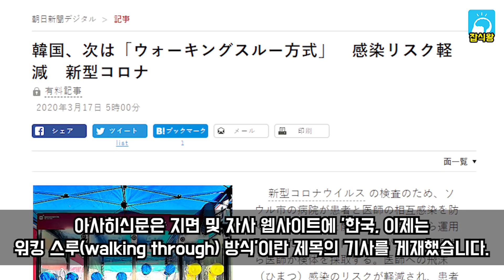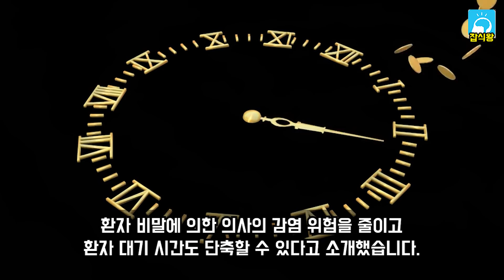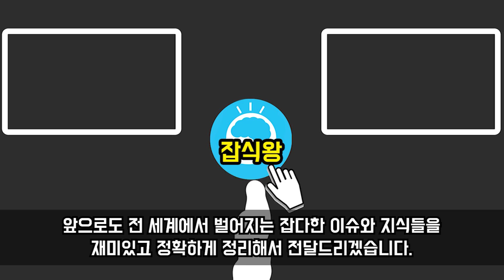갑작스럽게 일본 언론이 한국 검사방식을 주목한 이유 / 유럽에서도 버티다 못해 한국 방식을 도입한 상황 [잡식왕]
아사히 신문은 한국에선 차를 탄 채로 검사받을 수 있는 '드라이브 스루 방식'이 보급돼 있어서 편리하게 검사를 받을 수 있고, 승용차가 없는 환자나 고령자도 이 부스 방식을 통해 편리하고 안전하게 검사받을 수 있는 것이 장점이라고 전했습니다.